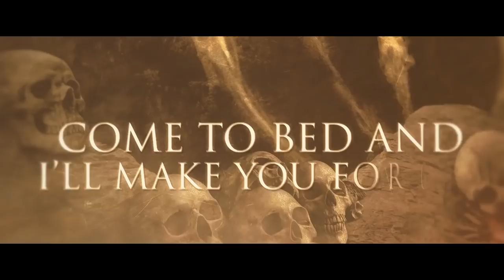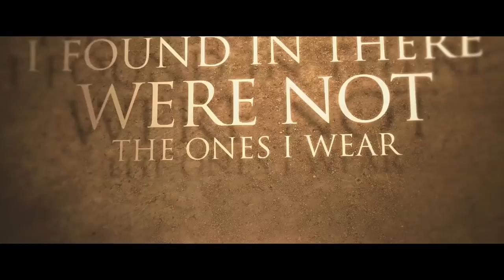Black Majesty - Something's Going On (Official Lyric Video)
This is the official lyric video for the track "Something's Going On" from BLACK MAJESTY from the Album "Children Of The Abyss" (out: Sept. 21st, 2018).

Faster and louder. Australia's Black Majesty are back with their seventh album 'Children Of the Abyss' on Pride & Joy Music. Vocalist John 'Gio' Cavaliere's classy and moody vocals wail over the first single 'Dragons Unite' backed by the thunderous rhythm section of Evan Harris on bass and Ben Wignall on drums. Guitar solos galore, the twin attack of Hanny Mohamed and Stevie Janevski team up for lots of guitar wizardry, reminiscent of their heroes Judas Priest, Iron Maiden, Helloween & Queensryche.
Produced by Roland Grapow (Masterplan), the new album “Children of the Abyss” has a world class production with songs like 'Hideaway', 'Something's Going On' and the title track that are sure to become fan favorites in the live setting.
With countless live shows under their belt, Black Majesty have toured with some of the most well known heavy metal bands on the planet whilst having played at the world's best Heavy Metal festivals such as Wacken Open Air, Metal Universe, Screamfest & Headbangers Open Air.
Look no further than the mega album art by Thomas Ewerhard, “Children Of the Abyss” is one of the finest power metal albums of 2018.